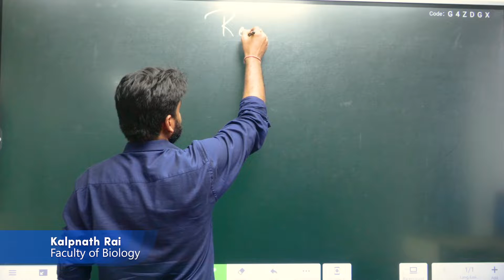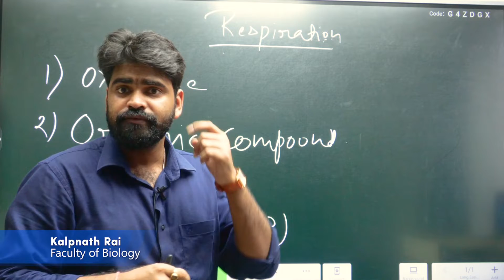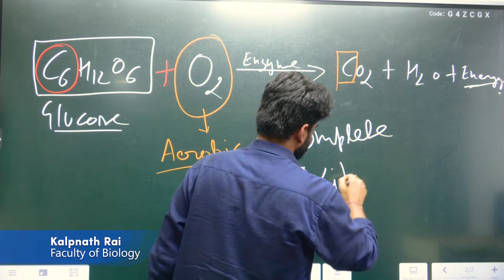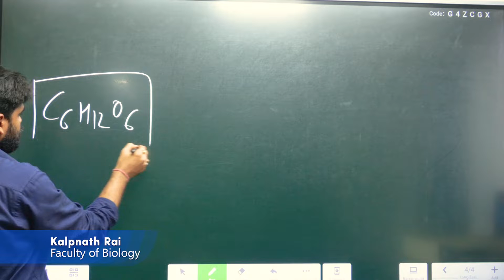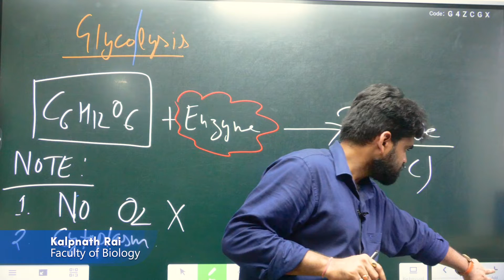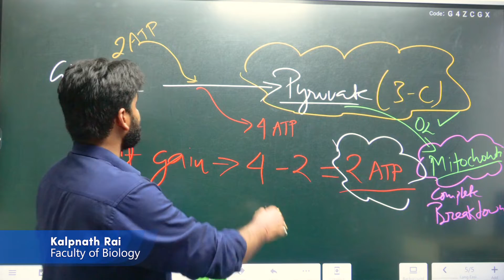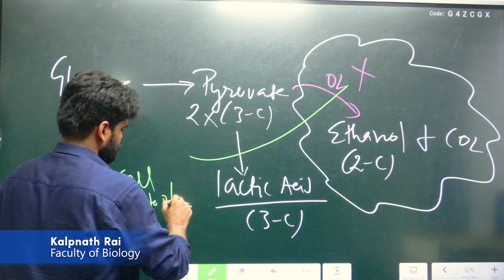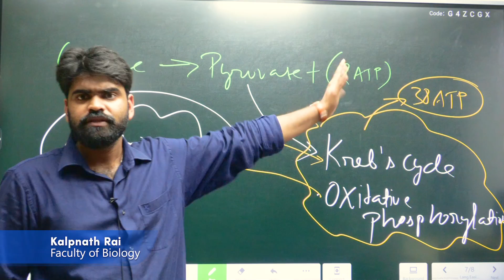RESPIRATION | Nutrition | Organic Compound | Class 10 Biology -Cellular Respiration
By: KALPNATH_SIR

Welcome to NEET Biology Toppers Channel, in this video we will be discussing the "RESPIRATION " .Let's understand "RESPIRATION" By the Faculty of NEET Biology Toppers. KALPNATH SIR
“Respiration is defined as a metabolic process wherein, the living cells of an organism obtains energy (in the form of ATP) by taking in oxygen and liberating .
To understand the "RESPIRATION"  watch this entire video till the end.

Top Searches
class 10 biology life processes
class 10 biology chapter 1 physics wallah